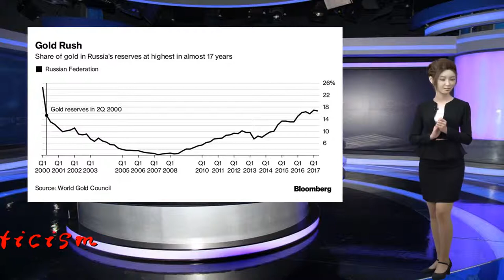Russian central bank governor Elvira Nabiullina: Central banks must re...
Thank you so much!The head of Russia's central bank said fellow organizations like the Federal Reserve and the European Central Bank (ECB) must maintain independence in the face of criticism.

                              Responding to a question over political pressure placed on Fed Chair Jerome Powell by President Donald Trump, Elvira Nabiullina told CNBC's Geoff Cutmore that central banks are not there to conduct "populist monetary policy."

                                            The central bank governor added that criticism of central banks by lawmakers reflected "their own goals" and was not restricted to the United States.

                                     "I think the criticism of central banks is quite widespread. We should be prepared for this and to keep our professional judgement and independence," she said in Moscow on Friday.

                  The Fed has recently become less bullish in its outlook for the U.S. economy, having gone from a relatively hawkish stance to what potentially could be an end to the hiking cycle. In Europe, investors now await details of a fresh ECB package designed to increase lending at the region's banks.

                                            Those actions suggest a gloomy environment is coming for the global economy and Nabiullina said central bankers had responded correctly.

                                            "I think this change in monetary policy stance is mostly a response to the data. Especially to the data on global economic dynamics and forecasts. The global economic dynamic is facing a lot of unpredictability."

                                            Despite the uncertainty, the Russian central bank governor retained her view that global growth would continue.

                                            "Some slowdown can happen, but we don't see global recession," she said.

                  Russia's central bank held its key interest rate at 7.75% on Friday, in line with market expectations. The Russian rouble slipped marginally lower.

                                            Inflation, which is the main metric that the central bank keeps an eye on, has been slightly lower than expected, hitting 5.3% last month.

                                            The bank has stayed firm on rates after twice raising rates in 2018 and has indicated it could cut rate again by June this year.

                                            Nabiullina told CNBC she could "say nothing" about a second rate cut this year, adding that it would depend on the economy and inflation expectations.